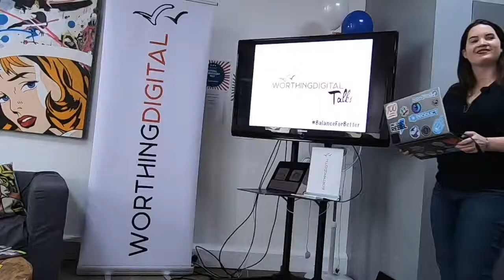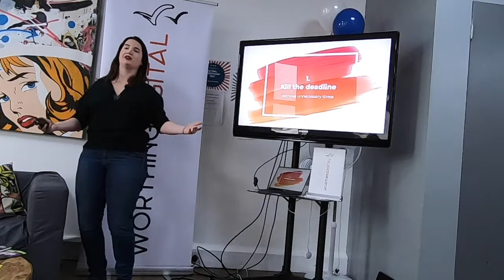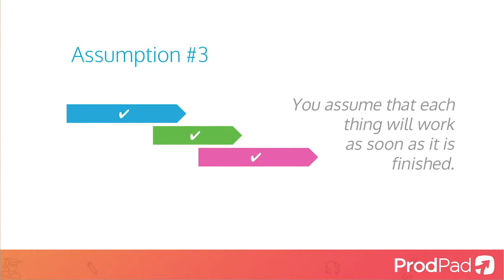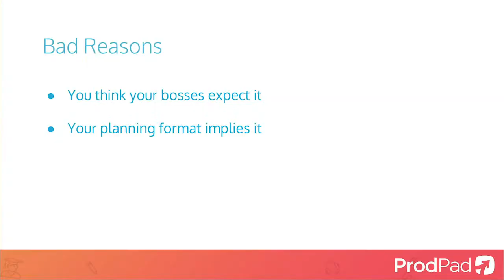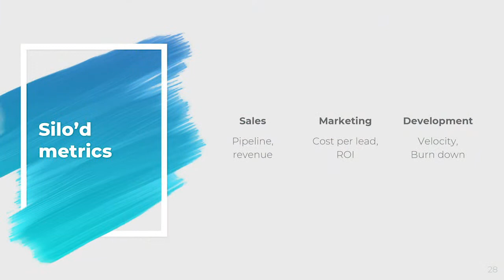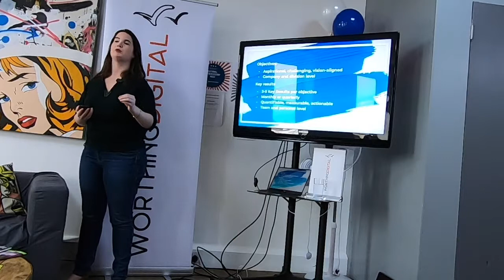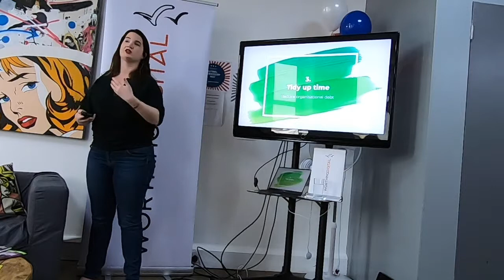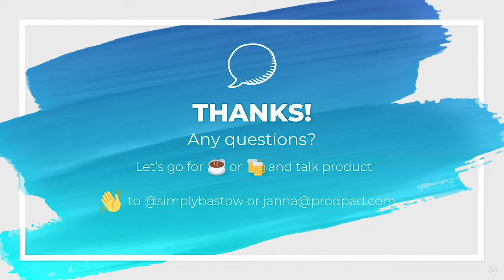IWD Janna Bastow - Creating an autonomous team culture using OKR methodology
Find out how Janna Bastow created an autonomous team culture using OKR methodology at her company ProdPad and how this framework facilitates not only work-life balance, but creation of the best services and products possible.

Filmed  on March 8th at WorthingDigital's inaugural lunchtime event in celebration of IWD 2019  at FreedomWorks.